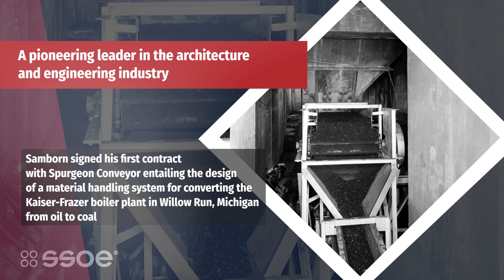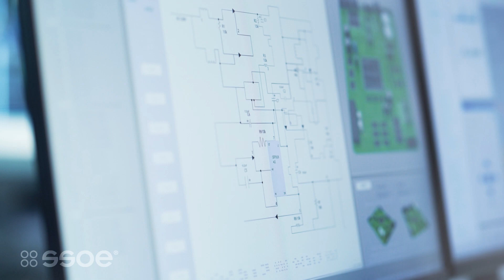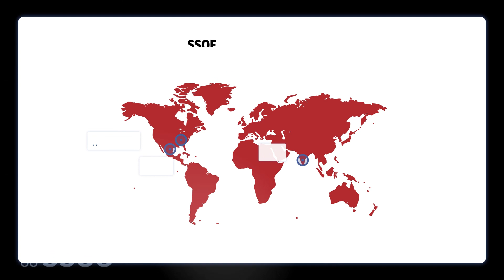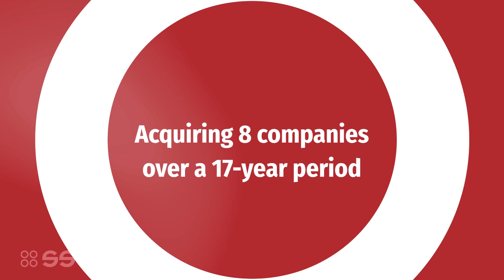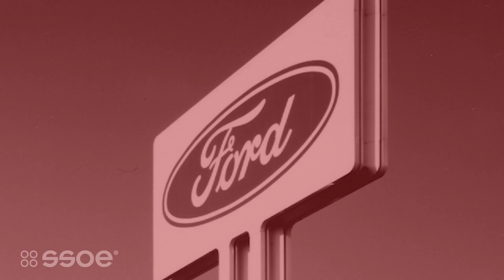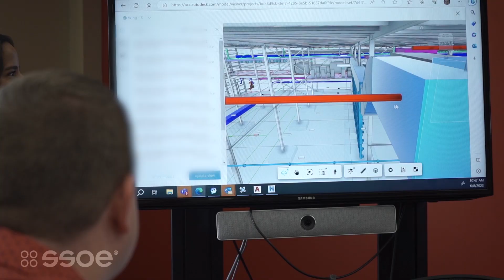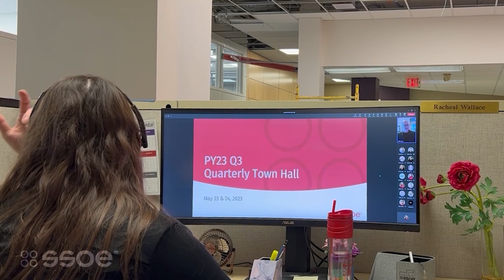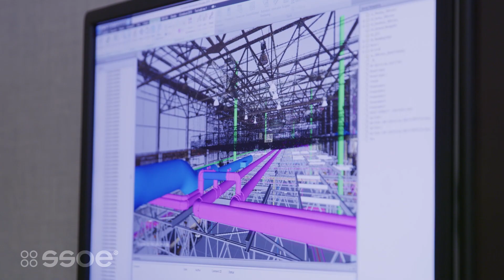SSOE's 75th Anniversary Video (Full Length Version)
We've been building solid relationships since 1948. More than 150 of our clients have been with us for more than 20 years. Decades later, we’re still finding new ways to impress them.